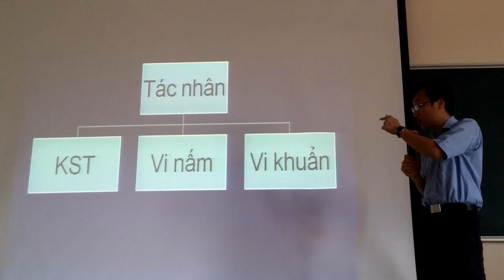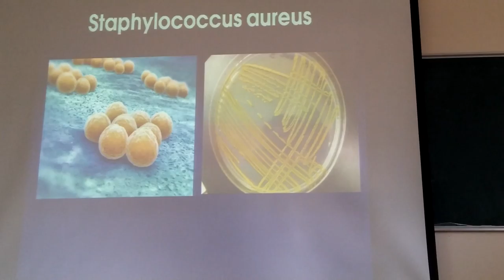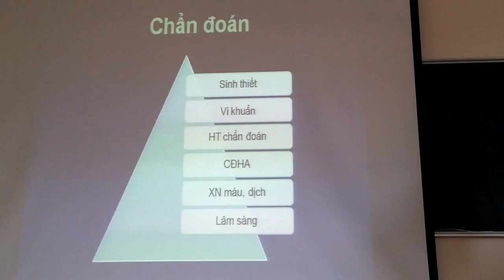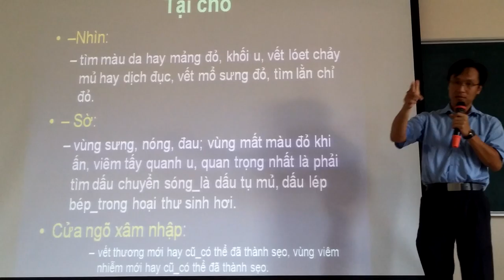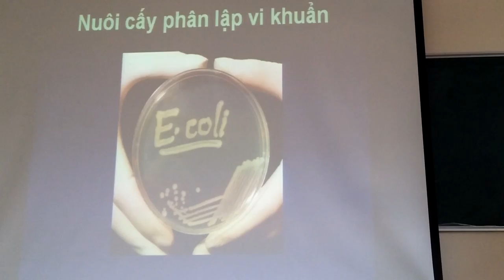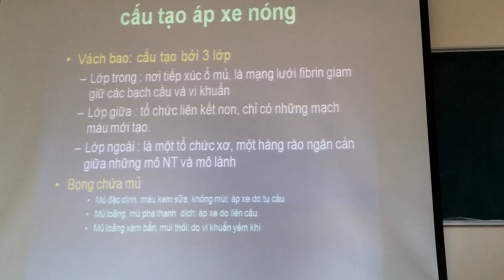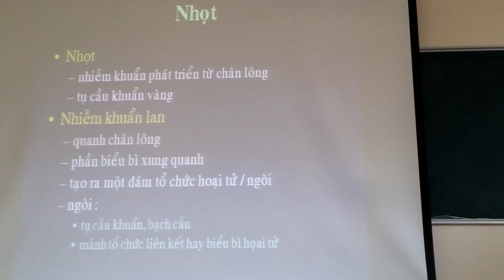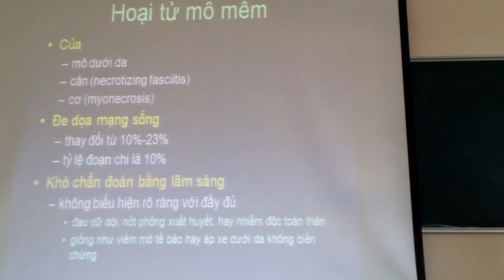Ngoại cs 2 2 nhiễm trùng ngoại khoa